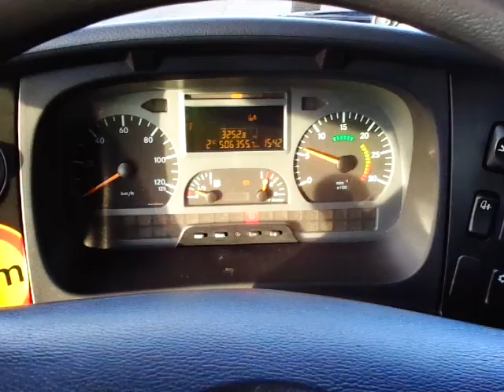MB205/19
M-B Axor 1828 4x2 5400